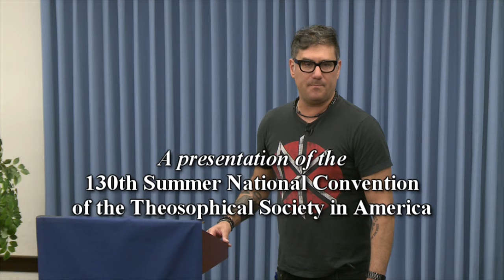Mitch Horowitz: HP Blavatsky versus Darth Vader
The visionary insights of Helena P. Blavatsky (1831-91) radically impacted the consciousness of truth seekers in the Western world and directly inspired the work of artists, writers, philosophers, and scientists who themselves went on to profoundly affect global consciousness. This presentation, given at the 130th Summer National Convention of the Theosophical Society in America, explores the fascinating life and work of H. P. Blavatsky and invites us to discover transformative potentials in our own lives and for the world we live in.